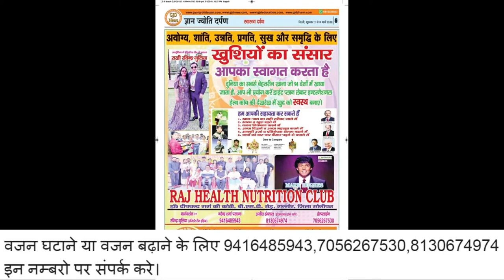हुड्डा ने दस साल में सोनीपत में कोई विकास का काम नहीं किया इसलिए गांवो प्रचार नहीं कर रहे है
नमस्कार,

All episodes of GyanJyotiDarpan